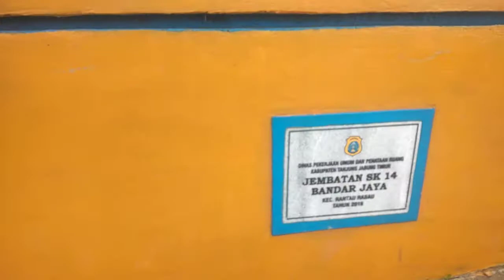Jembatan Primer SK 14 Bandar Jaya LP JJ41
Jembatan Primer SK 14 Bandar Jaya
berada di Desa/Kelurahan Bandar Jaya, Kecamatan Rantau Rasau, Kabupaten Tanjung Jabung Timur - Provinsi Jambi
Ruas Kelas Jalan Kabupaten, dengan Nama Ruas Jalan adalah Ruas SK 14 Harapan Makmur - Bandar Jaya.
Panjang mencapai 20 Meter, dan Lebar : 3,5 Meter